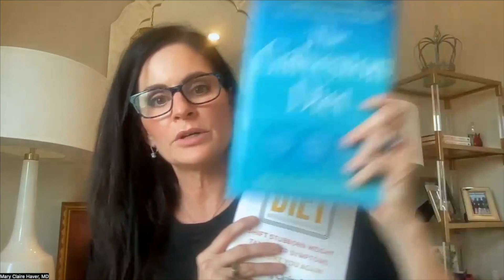How To Navigate Menopause With Dr. Mary Claire Haver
What if everything you thought you knew about Menopause was wrong? How would that change your perspective? Menopause, a transition in a woman's life that can bring about significant changes, can be a daunting experience. In this episode, we're going to explore the latest research, expert insights, and real-life stories to help you navigate this phase with confidence. Join us as we discuss how menopause affects women's physical, emotional, and mental health and discover practical tips and strategies to manage symptoms and improve your overall wellbeing. Whether you're going through menopause or supporting someone who is, this conversation is a must-listen for anyone looking to demystify this transformative stage in a woman's life. Enjoy!

Dr. Mary Claire Haver is a Board Certified OBGYN near Houston with a passion for women's health. After realizing traditional advice for weight loss wasn't effective for menopausal women, she developed The Galveston Diet, an online program with over 100,000 students, and a book released by Penguin Random House. The diet focuses on an anti-inflammatory approach to nutrition, with an emphasis on intermittent fasting. Dr. Haver is also certified in Culinary Medicine and opened Mary Claire Wellness in 2021, integrating patients' medical history, symptoms, and nutrition programs to provide personalized care.

Find Out More About Dr. Mary Claire Haver

Connect with Dr. Haver on Facebook

Follow Dr. Mary Claire Haver on Instagram @DrMaryClaire